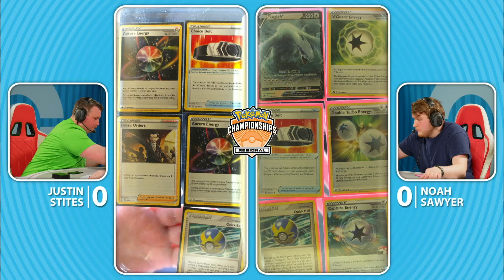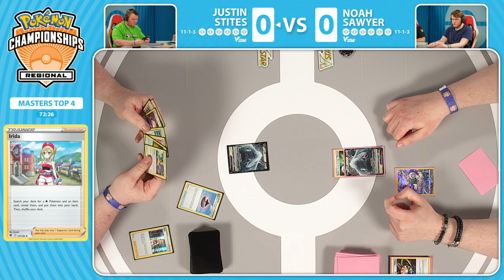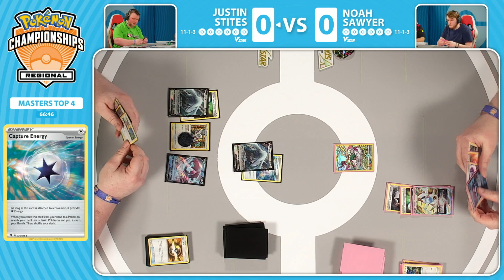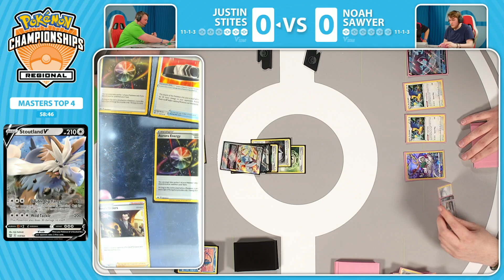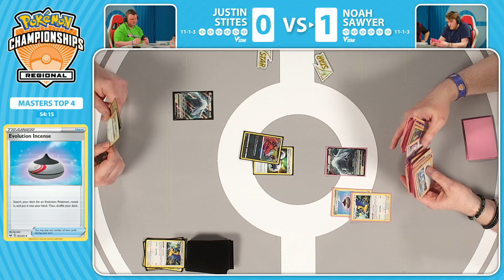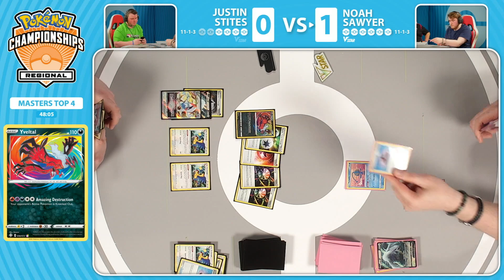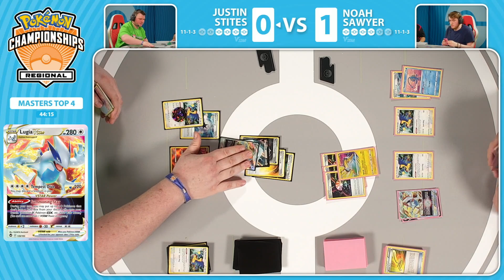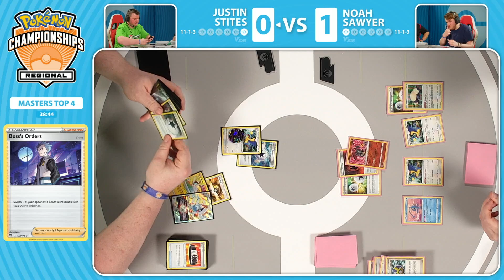TOP4 Justin Stites Vs Noah Sawyer 2023 Pokémon Fort Wayne Regional Championships